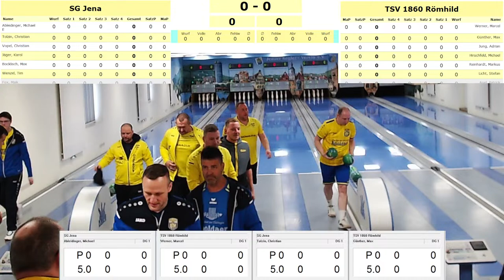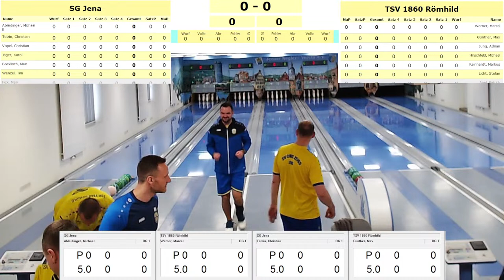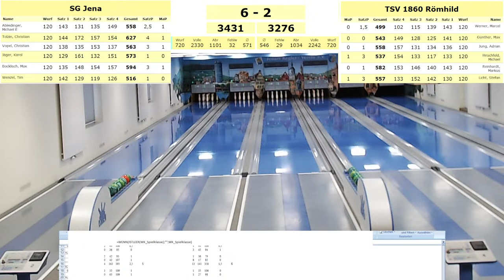Thüringenliga SG Jena - TSV 1860 Römhild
17. Spieltag Thüringenliga